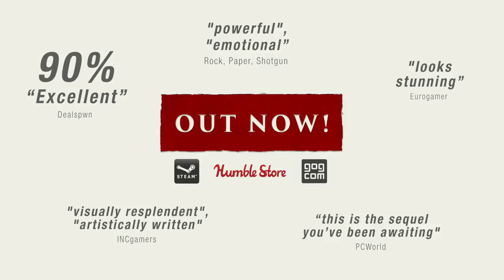Dreamfall Chapters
Riassunto dei titoli precedenti